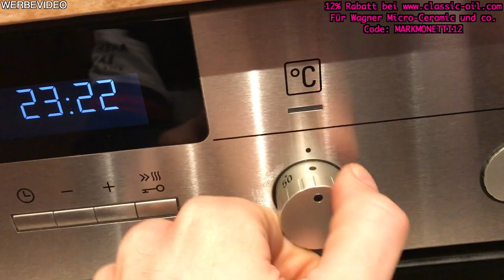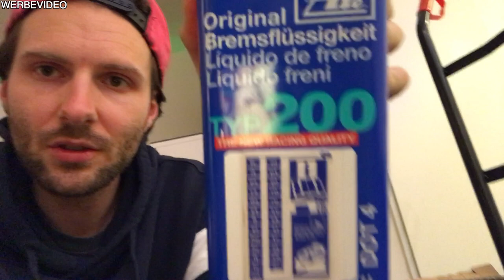Ölwechsel Vorbereitung | was benutze ich Teil 1 | VLOG | MarkMonetti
Moin,
ich bereite meinen Ölwechsel vor. In diesem Video zeige ich euch welche Produkte ich verwende und erzähle euch was es sonst so neues gibt.

▬ Mein BMW ▬
▶ 330i N52B30 258ps
▶ MANUAL, Handschalter

▬ Andere Videos! ▬

▬ STAY UP-TO-DATE! ▬